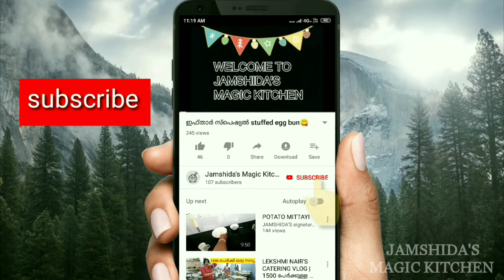ബ്രെഡ് പോള റെസിപ്പി ...വായിൽ കപ്പലോടും ചിക്കൻ ഫില്ലിംഗ് 😋😋